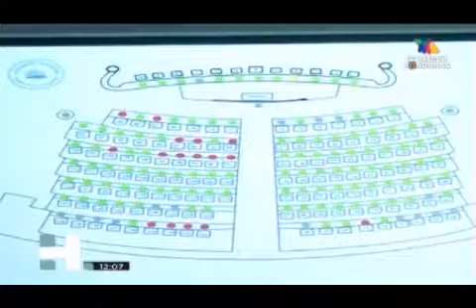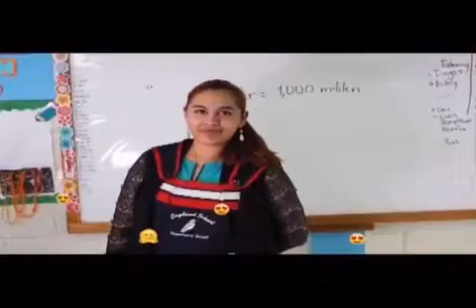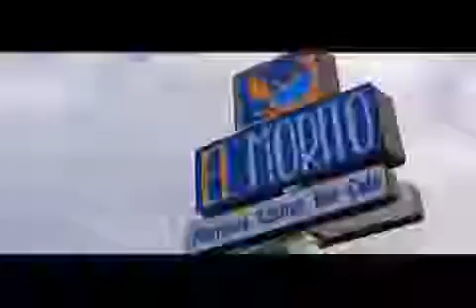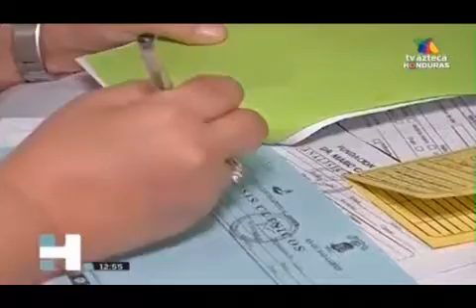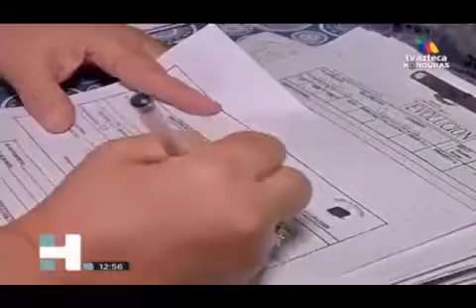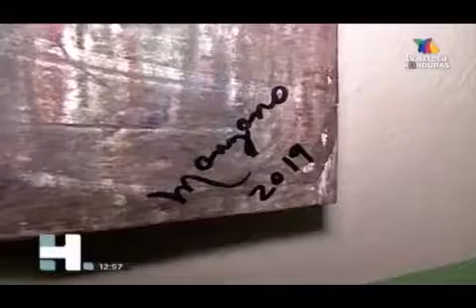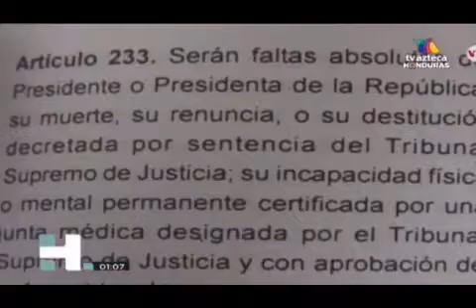AZTECA Hechos Meridiano 20190125